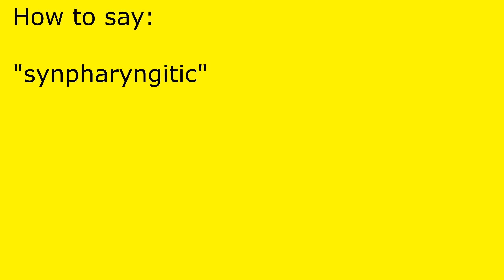How to pronounce synpharyngitic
synpharyngitic pronunciation.